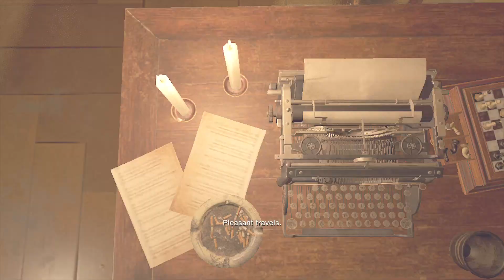Resident Evil 4 (2023) Part 13 (Ashley is done with armor!)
Hey guys, enjoy my Resident Evil 4 (2023) Standard mode walkthrough!